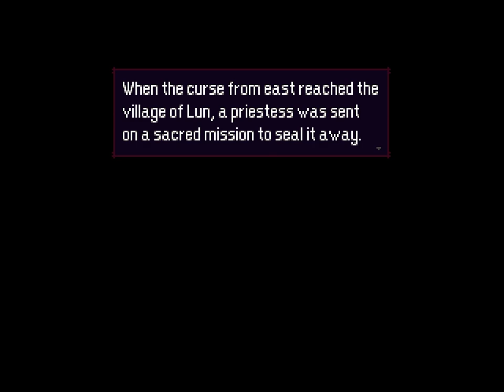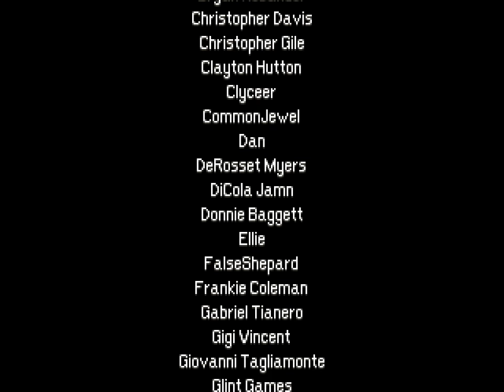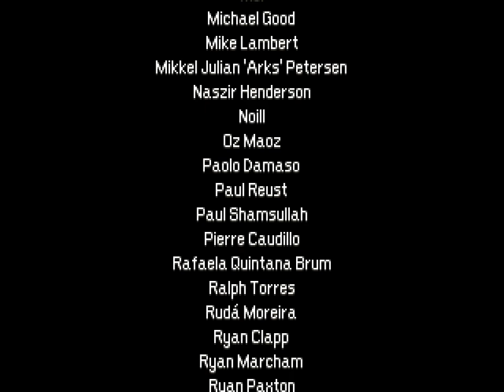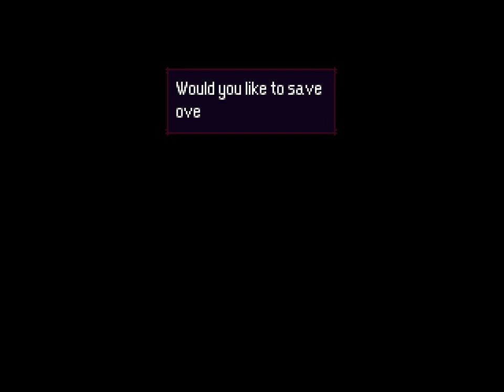Momodora 4 - end - 15 - kings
the somber ending is an ill match for the exuberant player